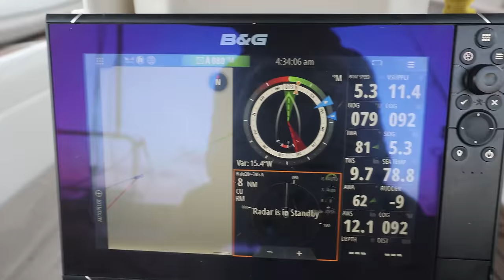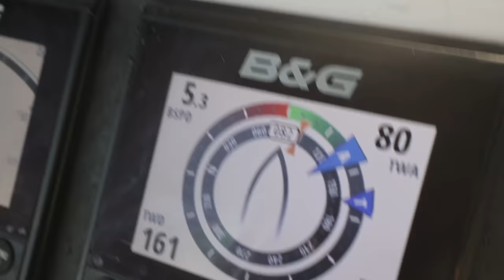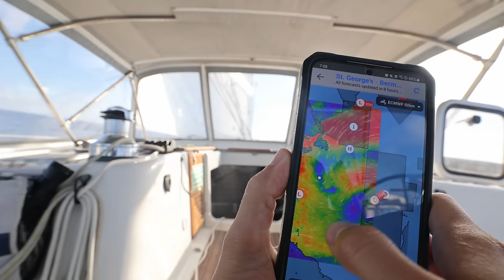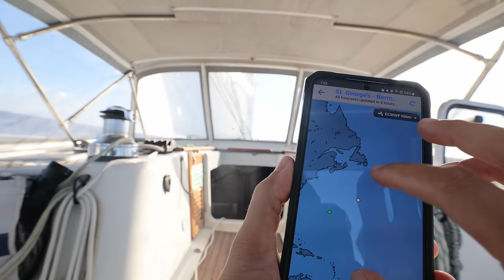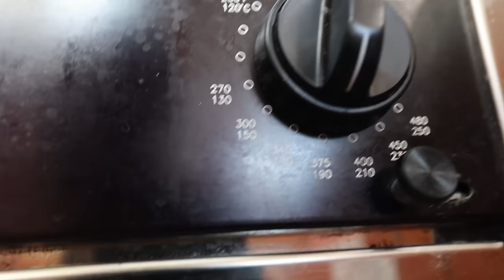Quiet and Calm Life at Sea Day 5 Crossing the North Atlantic | EE 118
It's our Life at Sea. Raw Edit Crossing the North Atlantic Ocean.
Tether In...We are sailing east across the Ocean. Filming, editing and posting in REAL TIME.

Amazon?

OH! If you're seeing this message- do us a favor and share this series with someone. We'd love to get some extra visibility to our adventure. The more amazing people joining in, the better for us all!

PATRONS!
Conditions are getting too rough to be playing with wood burning. Your names will all be burned and displayed, once it's safe! We love you all!!